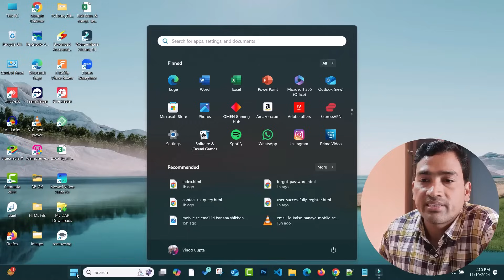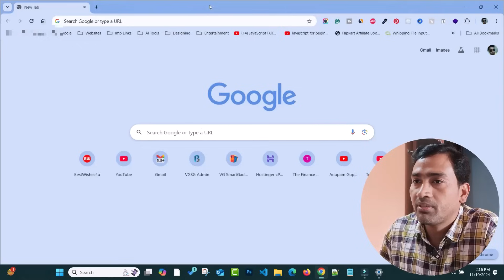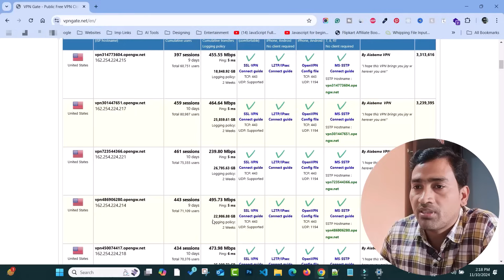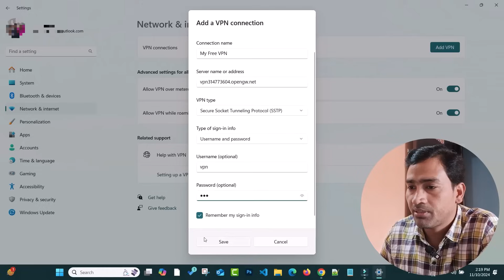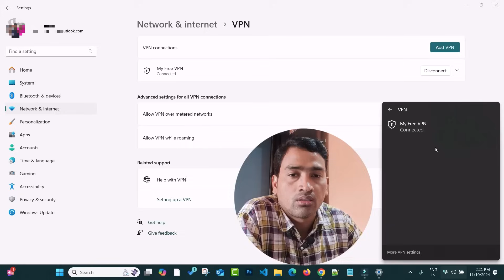How To Add FREE VPN On Windows | Laptop me vpn kaise lagaye | PC VPN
How To Add FREE VPN On WINDOWS 10 | How To SETUP Free VPN on Windows 11

My Gears
My Microphone/Mic
My Tripod
My Laptop
My Mouse
My Keyboard
My Earbuds
My Earphone
My Aux Cable

How To Add FREE VPN On WINDOWS 10
How to Setup a Free VPN on Windows 10 PC Correctly in 2024
How To SETUP Free VPN on Windows 11 | Best Free VPN For Pc 2024 | VPN For Windows 11